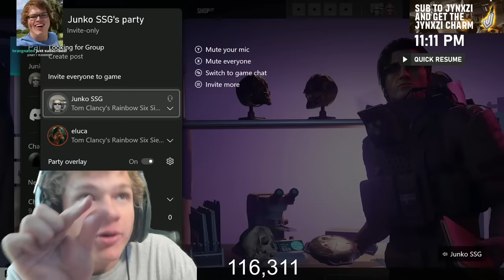I 1v1'd My BIGGEST Hater... (Rainbow Six Siege)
Jynxzi Vs #1 Ranked XIM Cheater... (Rainbow Six Siege)